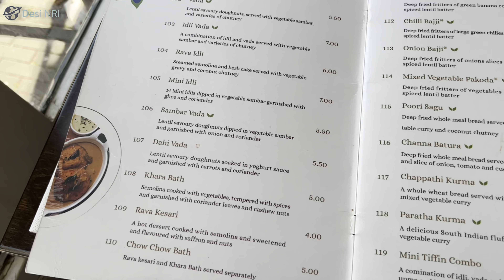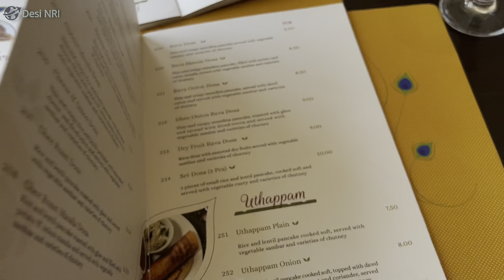Ep:3 Netherlands (den haag) last day |back to Düsseldorf Germany | travel vlog in hindi